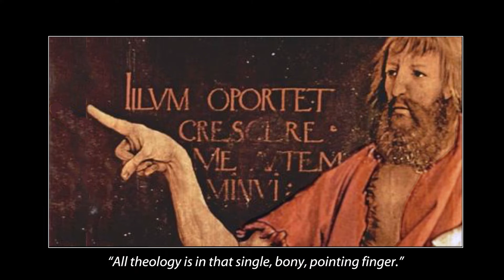Holy Week Meditation | March 31, 2021 | Pastor Lou Kaloger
Good morning Church! Join Pastor Lou Kaloger this week for a Holy Week meditation unpacking the beauty and meaning of the Isenheim Altarpiece, by Mathias Grünewald (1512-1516). Have a blessed Holy Week and we look forward to seeing you at 7pm for both our Maundy Thursday and Good Friday Services! And we look forward to celebrating the resurrection on Sunday at 10am! God's blessings!

To continue to support the mission of Tampa Covenant Church to our community and to the world, please and click on “Online Giving” or download the “Ministry One” app for IOS or android and sign up for an account!